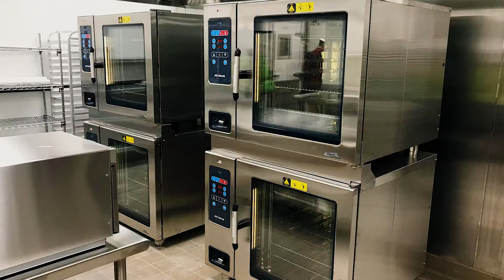NEW Northwood Construction Video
This video was produced in conjunction with Ferguson Films and includes interviews with Principal Dave Stenersen, Garco Construction Superintendent Kathy Westlake, Mead Superintendent Tom Rockefeller and Facilities Director Ned Wendle. The video includes pictures of the Northwood project from start to finish.